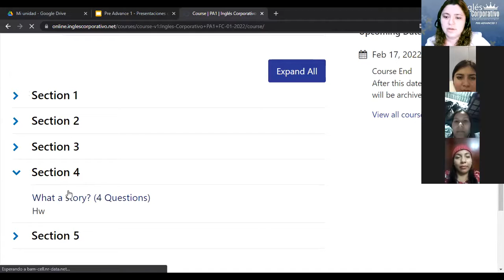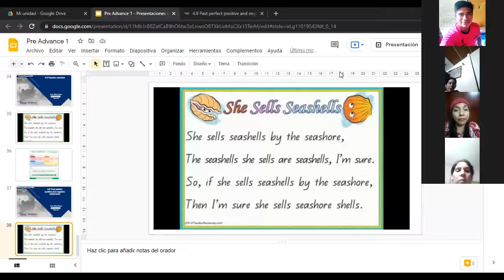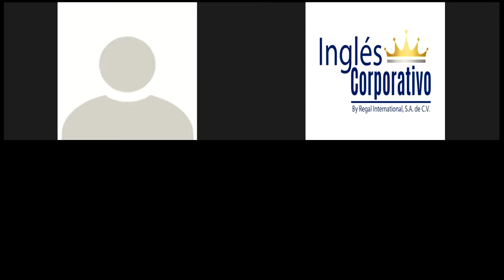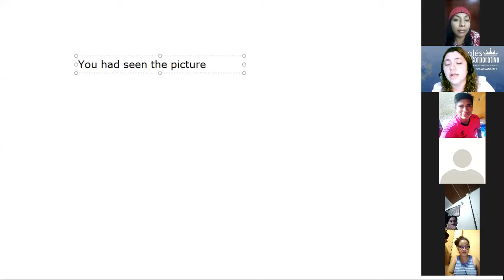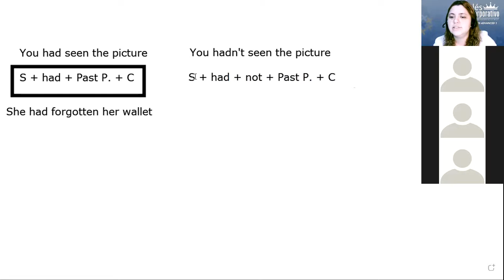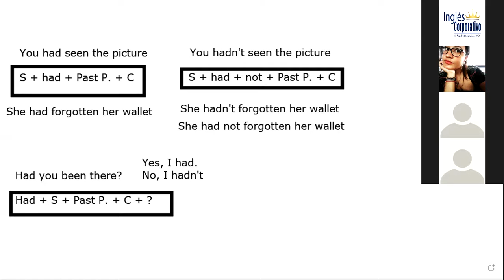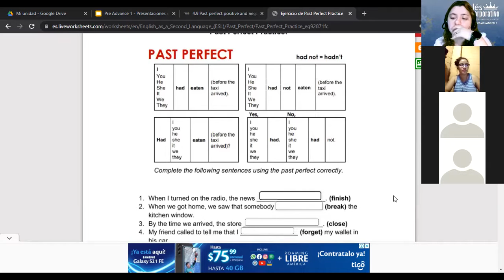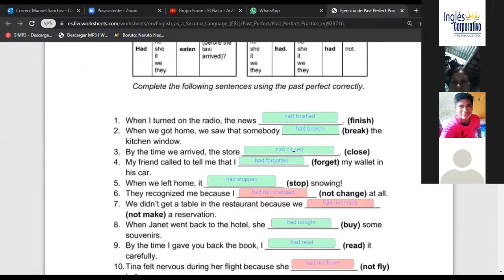Ingles Corporativo-4.9 Past perfect positive and negative statements. Day11